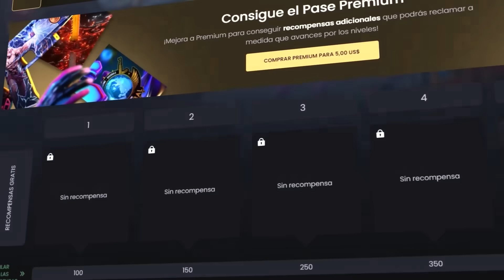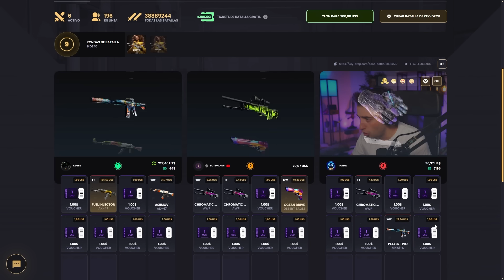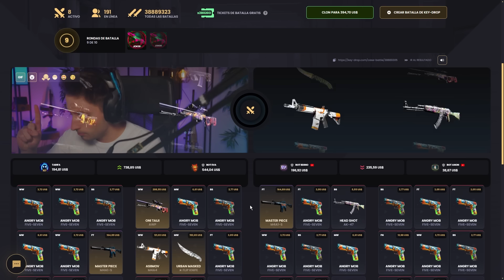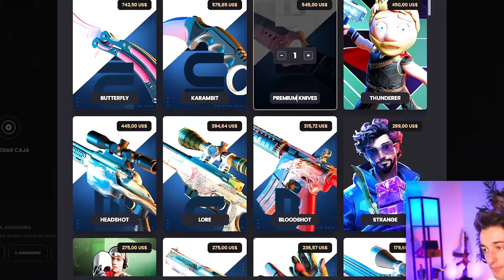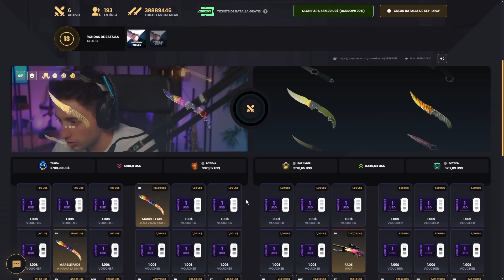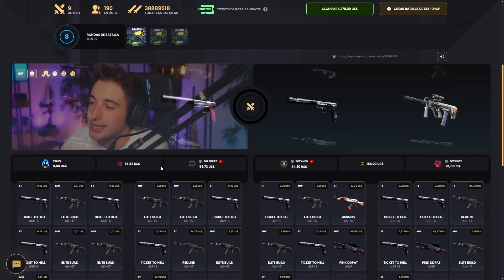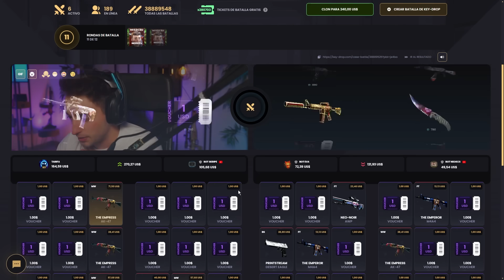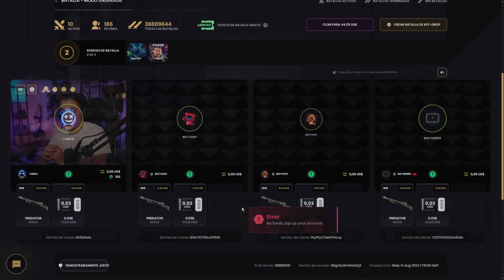ENTRO A LA BATALLA DE ESTE TÍO Y ME CAE UN AVIÓN!!!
NOS VEMOS :)